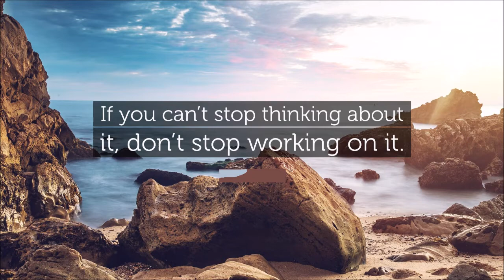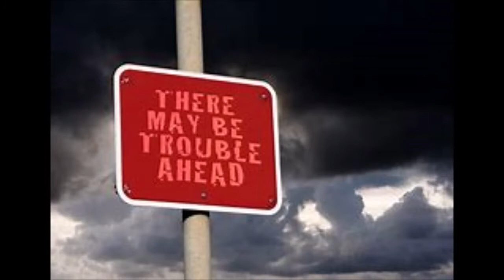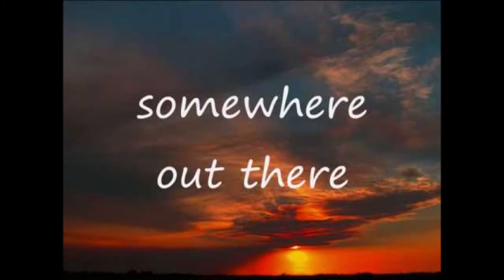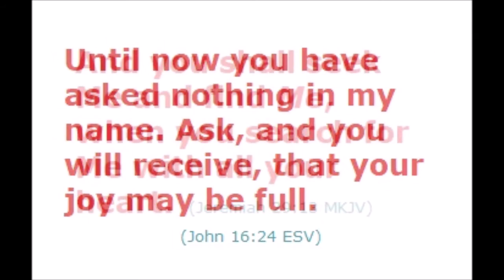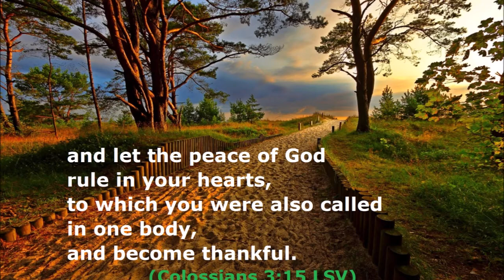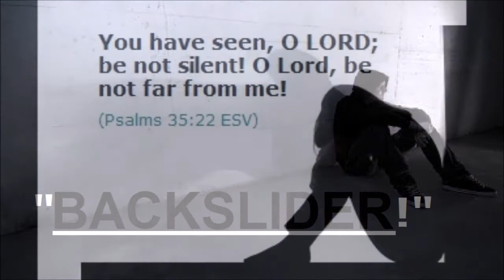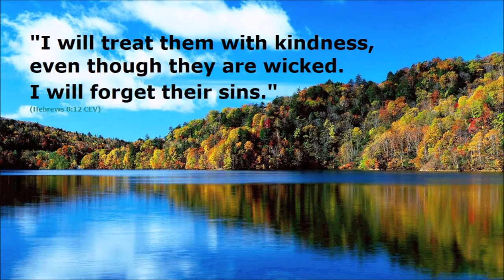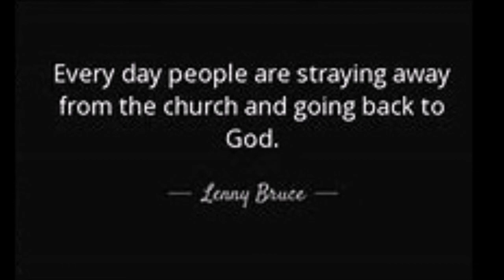Hope To You Who Were Hurt by a Cult